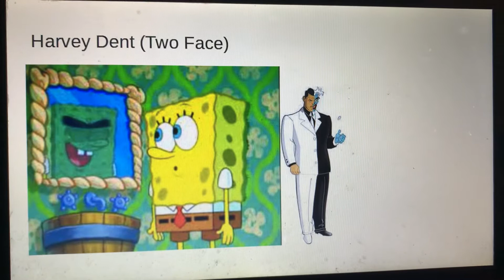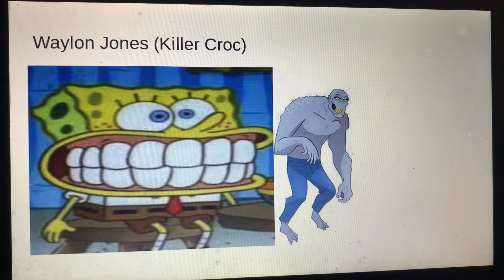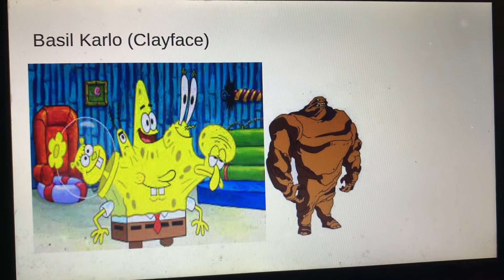Batman Villains Portrayed By Spongebob